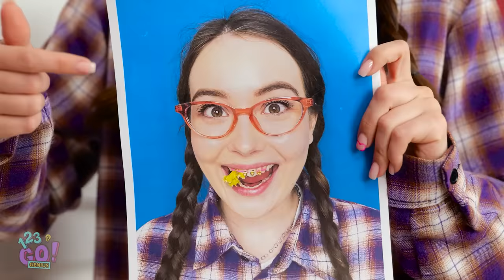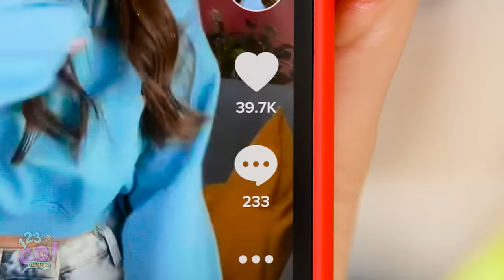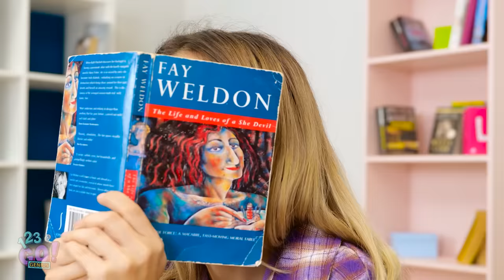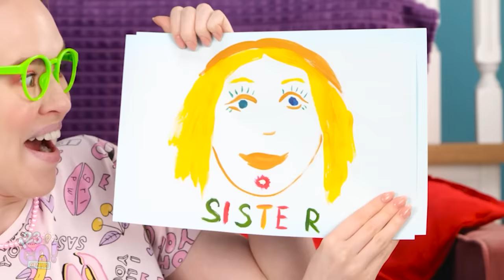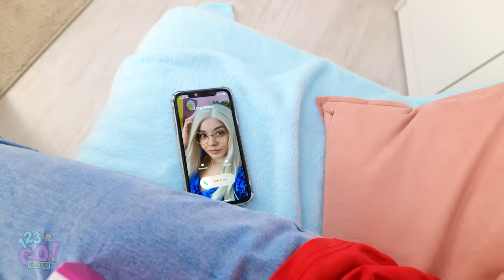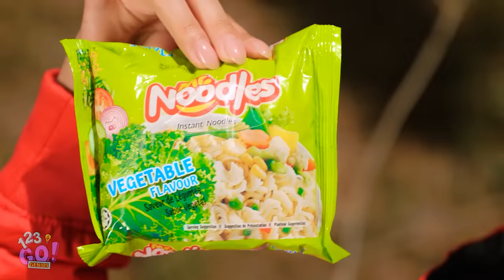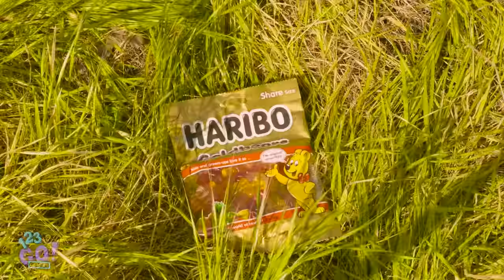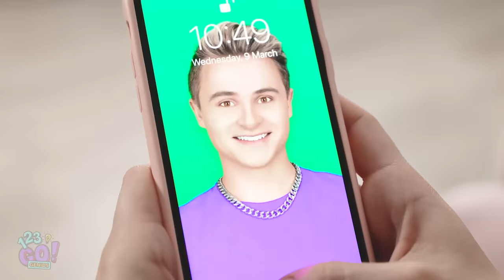AWESOME LIFE HACKS AND CREATIVE IDEAS || Easy DIY Tips and Tricks by 123 GO! GENIUS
Hi friends! Are you in the mood to create something colorful and bright? We are so happy to share our fresh ideas how to brighten your life!🌈

Timestamps:
00:01 Best creative hacks
00:16 Super rainbow hacks
06:41 Crazy photo hacks
11:19 DIY ideas
15:23 Amazing makeup ideas
20:03 Hacks for pet owners
24:25 Cool camping hacks
27:37 Girly relatable moments
31:27 Funny outtakes with awkward moments